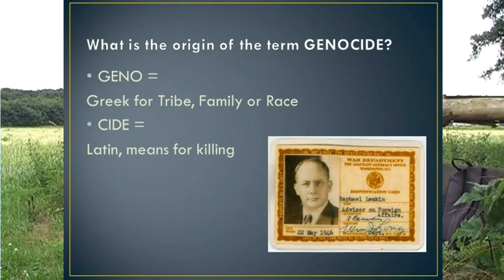SATANS VÖLKERMORD AN GOTTES VOLK DURCH SEINE MARIONETTEN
DIESER LINK IST DIE WAHRHEIT UND WIRD EUCH FREI MACHEN !